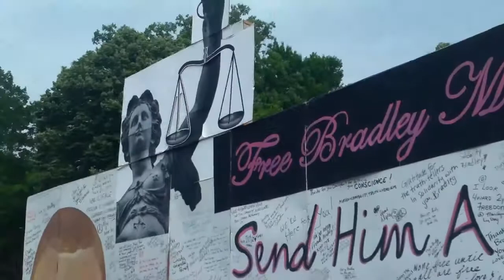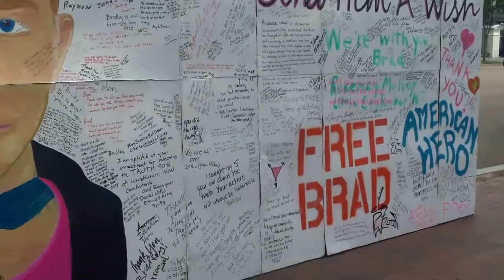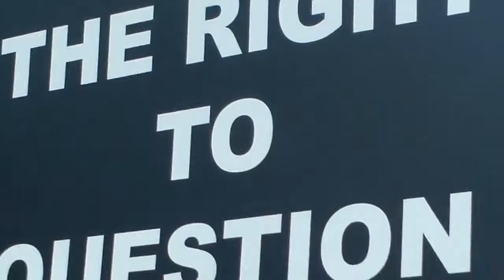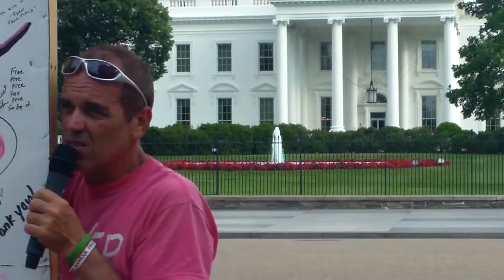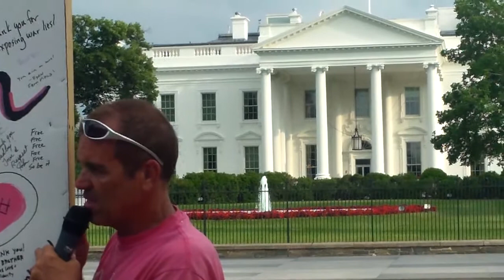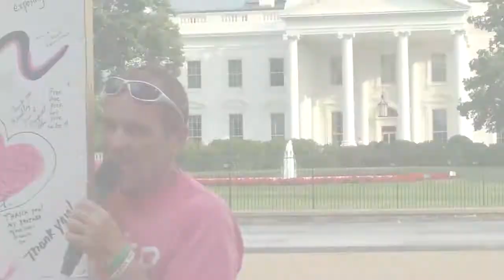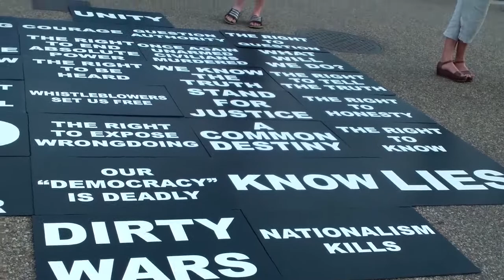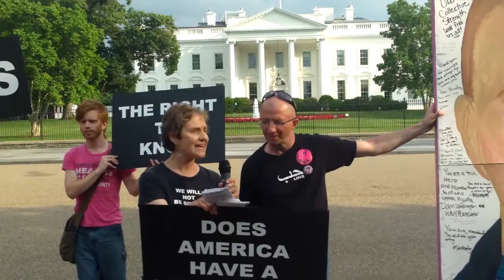Protest! Peace Rally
By Paki Wieland